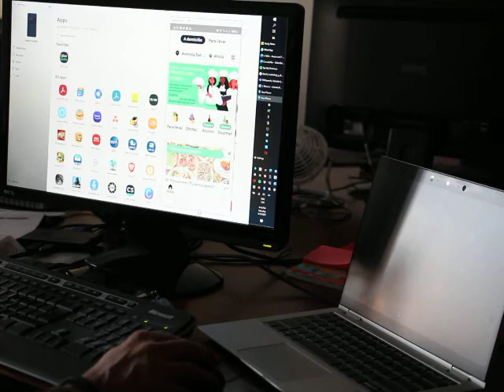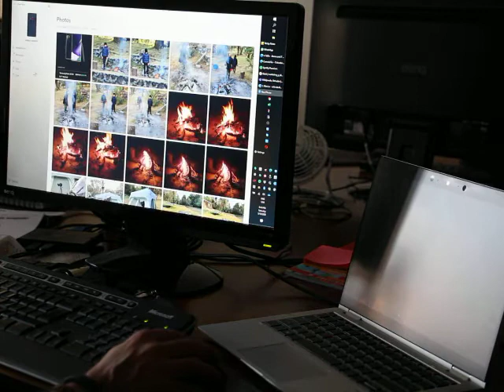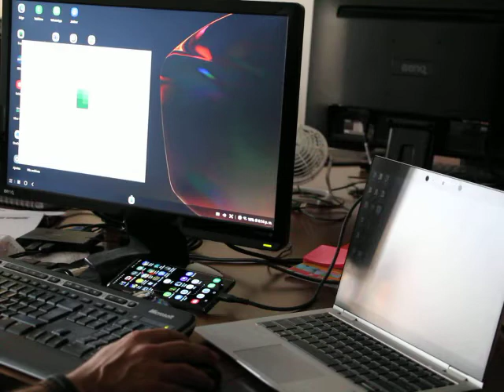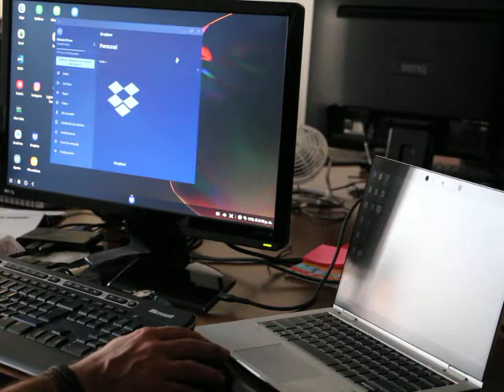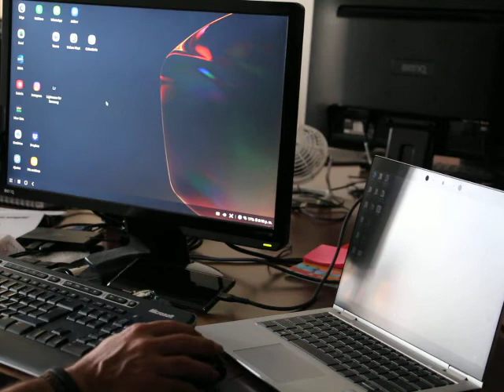Samsung con windows y solito (DEX)